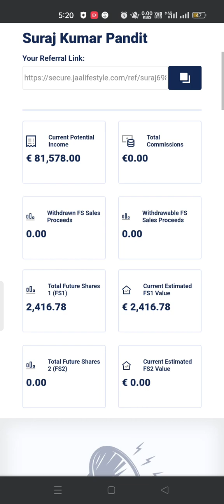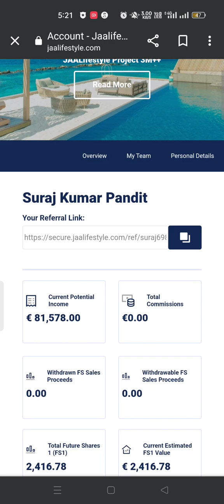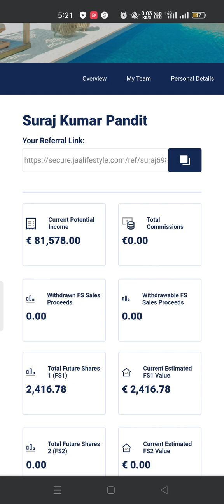Jaa lifestyle new update today